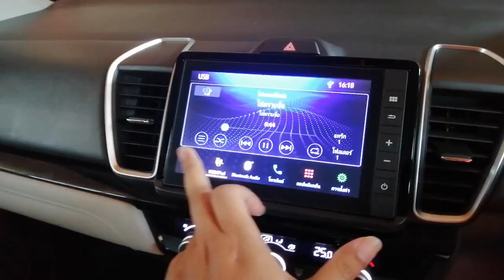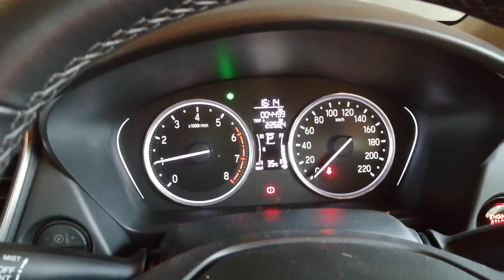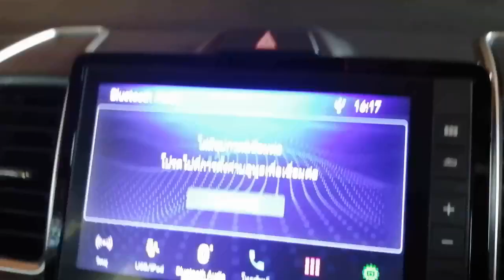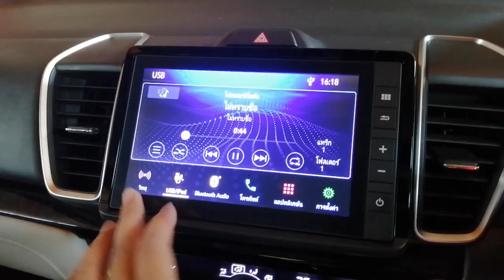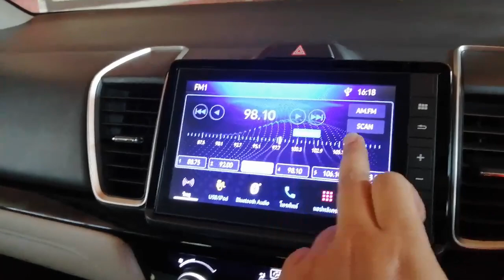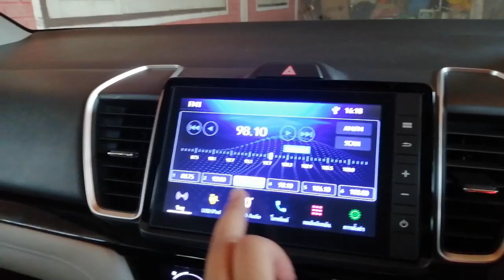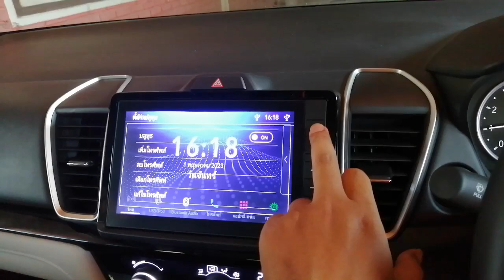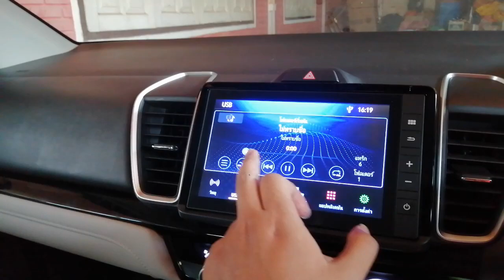Honda City 2023-2024 Sound Radio เครื่องเสียง Honda City (2566-2567)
ที่แถมมากับตัวรถ